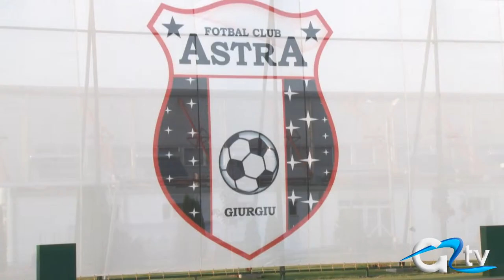ASTRA - DINAMO: UN MECI ASTEPTAT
Partidele naționalei României au decalat unele meciuri din campionatul primei ligi la fotbal, printre care și partida Astrei cu Dinamo. Giurgiuvenii așteaptă cu nerăbdare acest meci și mai ales așteaptă ca biletele să fie puse în vânzare.